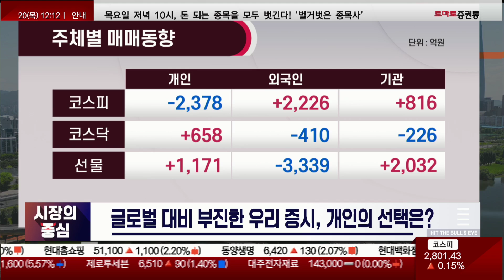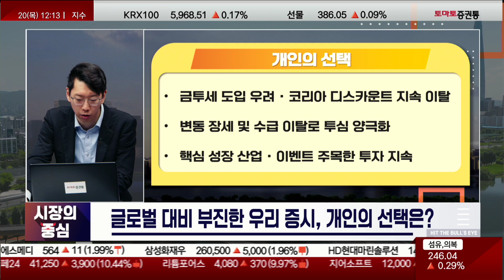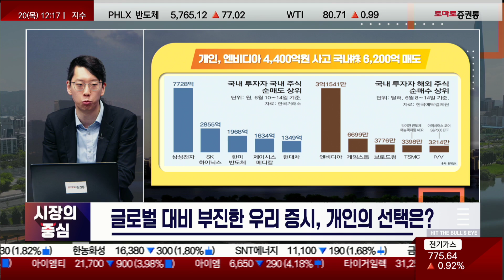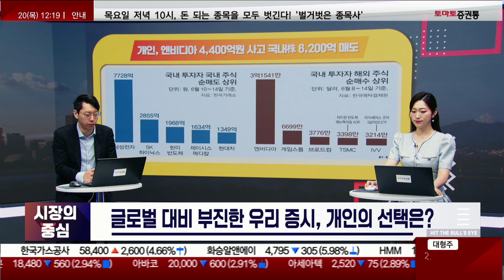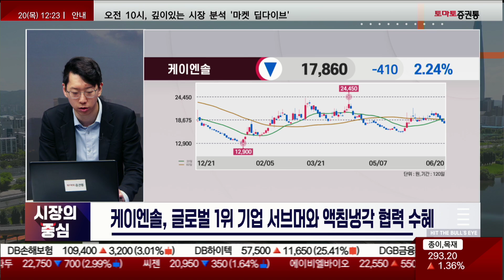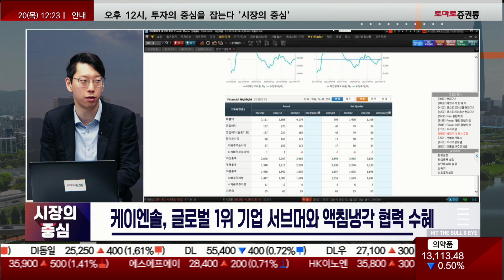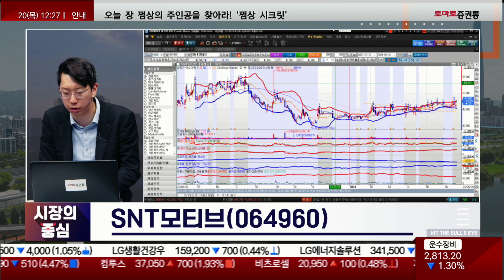글로벌 대비 부진한 우리 증시, 개인의 선택은?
▶이코노미 클럽
▶진행: 김은별
▶김덕호 대표(주식회사플레처)

- 금투세 도입 우려 · 코리아 디스카운트 지속에 이탈
- 변동 장세 및 수급 이탈로 투심 양극화
- 핵심 성장 산업·이벤트 주목한 투자 지속

- 케이엔솔, 글로벌 1위 기업 서브머와 액침냉각 협력 수혜
- 두산에너빌리티, 태국 발전소에 탄소 저감기술 도입 추진
- SNT모티브, 방산 사업부 카브아웃 추진
📌2. 쩜상 회원 등록
 1번 2번 차례대로 진행하면 쩜상에 특별한 혜택이 있습니다.